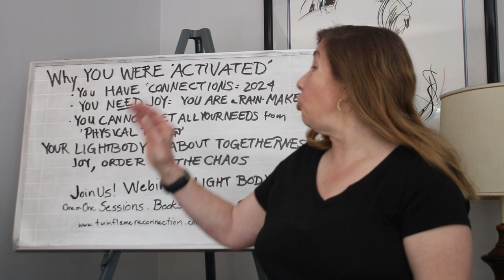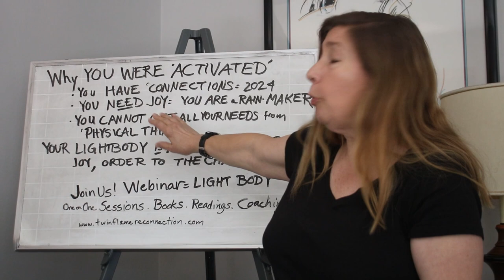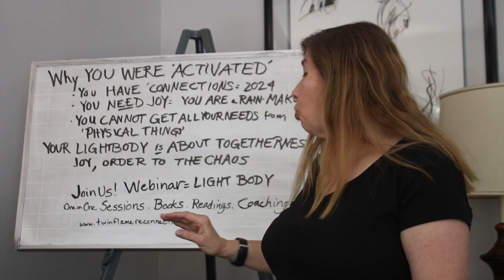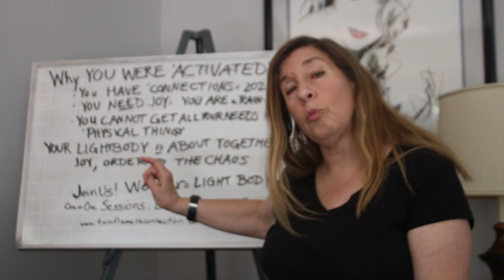Did you FORGET why this happened to begin with? it took long, but Now you're in the 4th quarter